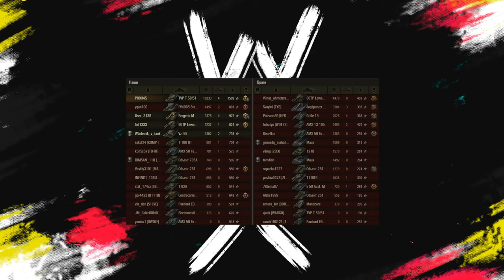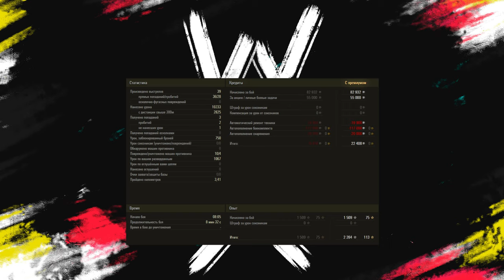ОГНЕМЕТНЫЕ ТАНКИ, ПРОДЛЕНИЕ СКИДКИ, НОВАЯ ВЕТКА КОЛЕСНИКОВ, ПРАЗДНИЧНЫЙ АНГАР ❖ НОВОСТИ МИР ТАНКОВ